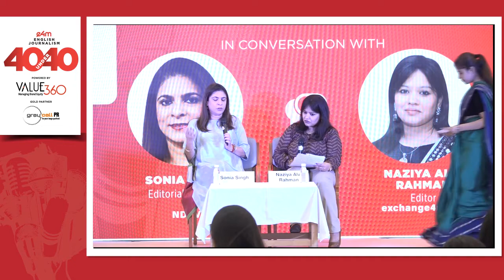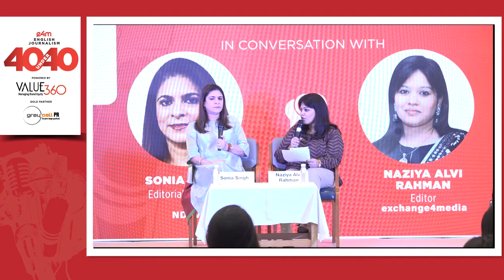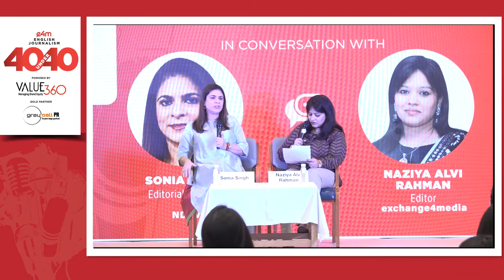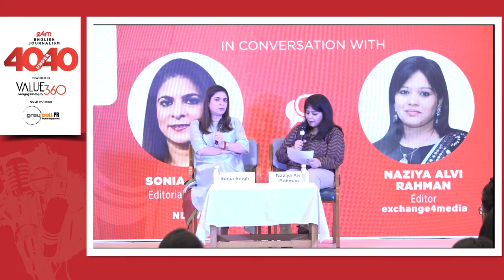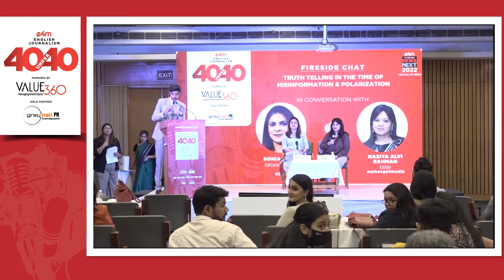Fireside Chat - Truth Telling In The Time Of Misinformation & Polarization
Sonia Singh, Editorial Director, NDTV, in conversation with Naziya Alvi Rahman, Editor, exchange4media